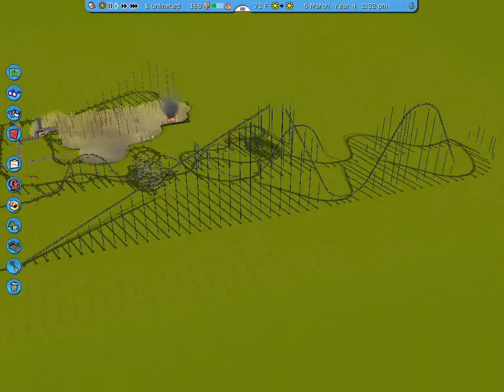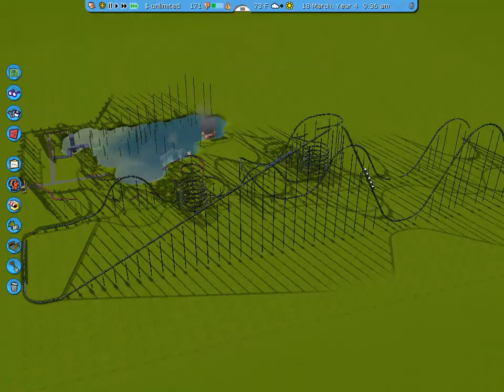Rollercoaster Tycoon 3 (First Try!!!!)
This is me just building and testing coasters in RCT3. The first coaster is called, Silverado, the second one is called Escape from Scylla